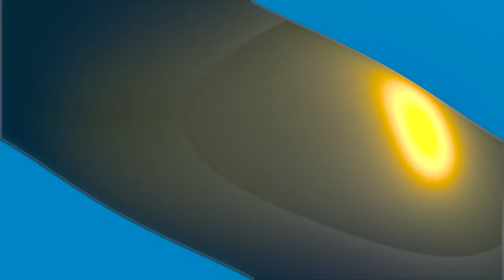Reaction To Les Twins at I Am Phresh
This guy is so robotic. Wow.